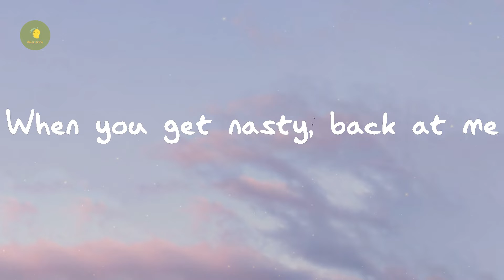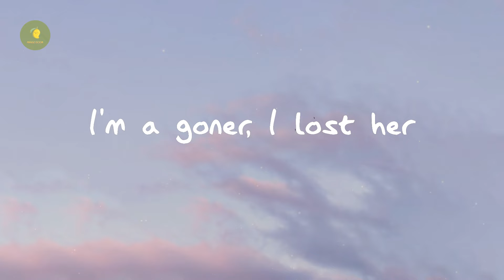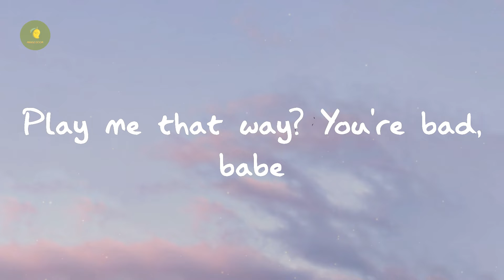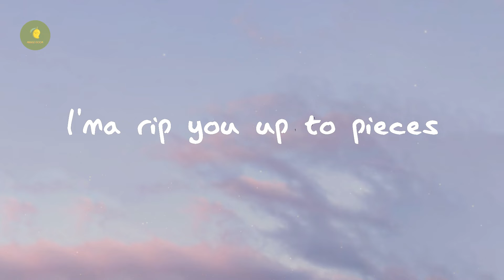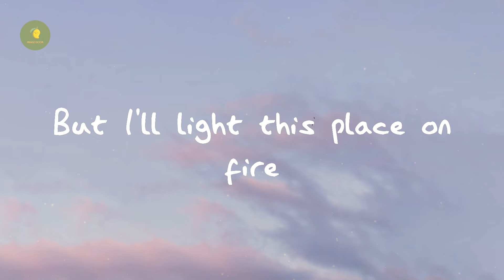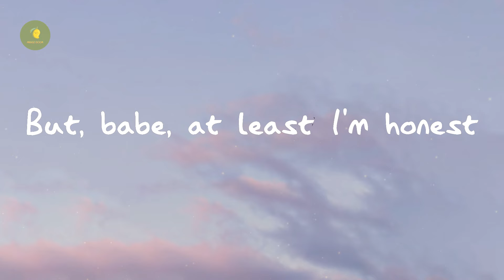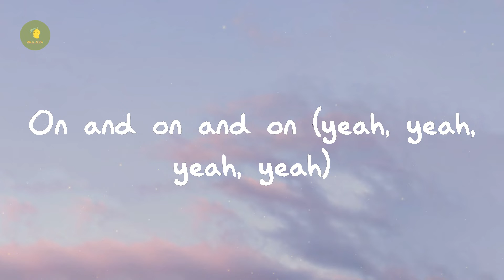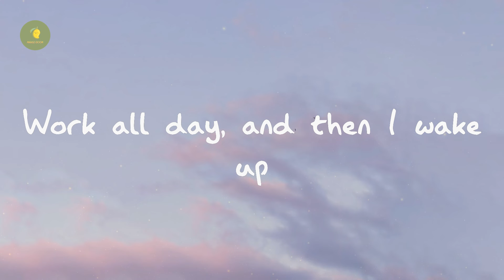Oliver Tree - Life Goes On (Lyrics)